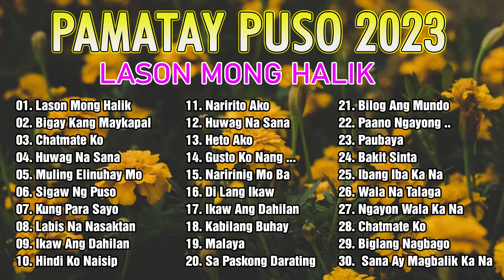TAGALOG LOVE SONGS NONSTOP Pampatulog Pamatay Puso Stress Relief PML Entertainment Channel